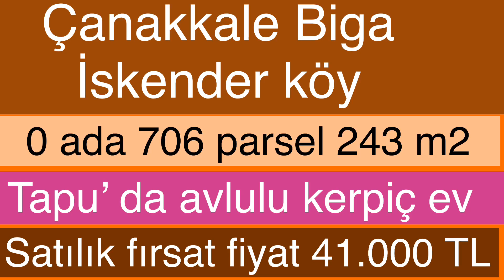SATILDI.51-SAHİBİ TARAFINDAN SATILDI.243 m2 .Avlulu kerpiç ev arsa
Yatırım için uygundur .Geleceğe yönelik yatırım amaçlı da düşünülebilir.
Fiyat, bilgi ve önerilerimiz için arayabilirsiniz.0536 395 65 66

Fiyat düşürdük 48.000 TL

DEĞERLİ TAKİPÇİLERİM
ÇANAKKALE BİGAİSKENDER KÖYÜNDEKİ  0 ADA 706  parsel 243 m2 M2 AVLULU KERPİÇ EVİMİZ  243 İÇİNDE , MEYVE AĞAÇLARI VAR KERPİÇ Tamamen yıkılmıştır
Köy hayatı yaşamak isteyenler bu fırdatı kaçırmayın .

KÖY MERKEZİNDE BİGAYA 7 KM
FİYATI KONUMU SÜPER BU FIRSATI KAÇIRMAYIN

İmarlı ev yapılabilir
Fiyatı çok uygun kısa süreliğine
Tapu da avlulu kerpiç ev yazdığı için yeni bir köy Evi yapılabilir .

Cephesi 15 Metre
Yatırımlık acele edin

daha geniş bilgi için arayınız lütfen
ergin kılıç 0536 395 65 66